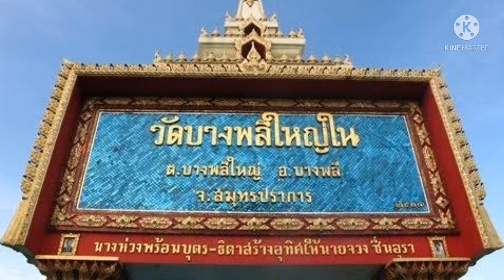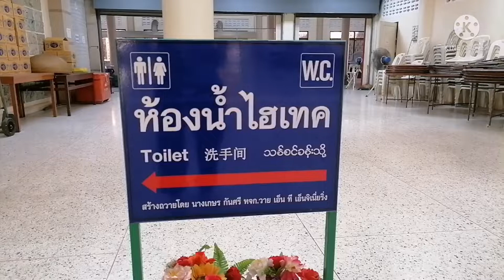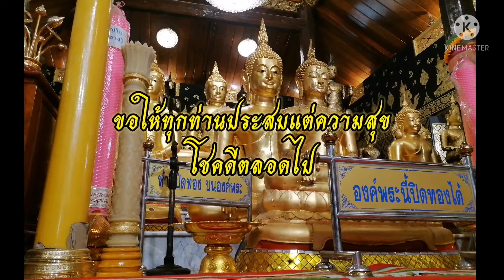กราบขอพร หลวงพ่อโต วัดบางพลีใน จุดเช็คอิน ไม่ควรพลาดห้องน้ำไฮเทค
สถานที่ท่องเที่ยวสมุทรปราการ อีกจุดหนึ่ง ที่นิยมมากที่สุด วัดหลวงพ่อโต วัดบางพลีใน มีจุดไฮไลท์ เช่น ห้องน้ำที่สวยที่สุด ตลาดน้ำโบราณ นั่งเรือชมวิถีชีวิตชุมชนริมคลองสำโรง เป็นต้น